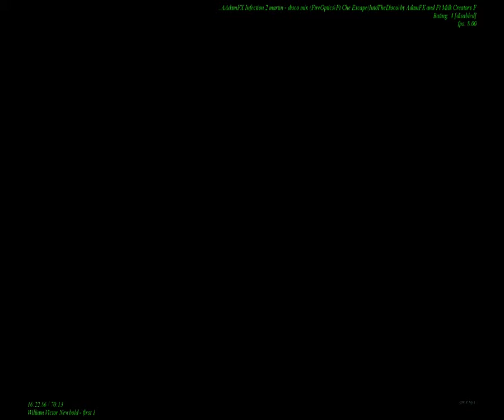[EPILEPSY WARNING] Movie 23 09 16 07h29m27s